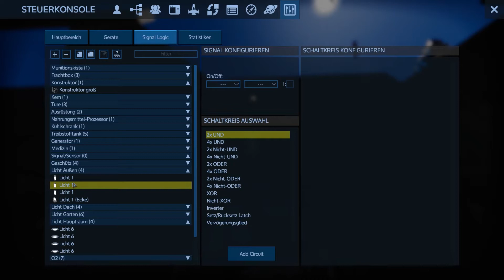Empyrion - Galactic Survival Let's Play S06E29 "Schalter & Bewegungsmelder" german deutsch HD PC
Saison Sechs von Empyrion - Galactic Survival. Alles größer, schöner und größtenteils schwerer. Absolute Anfänger sollten auf Simplon starten, da dort der "Gegenwind" nicht so stark ist. Viel Spaß!

Zen oder die Kunst, vom Rauchen zu lassen: